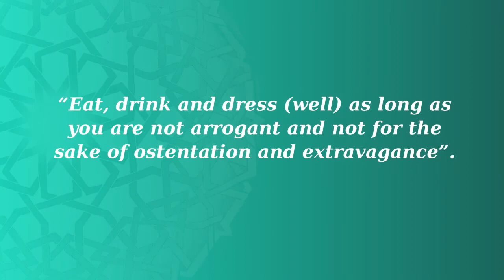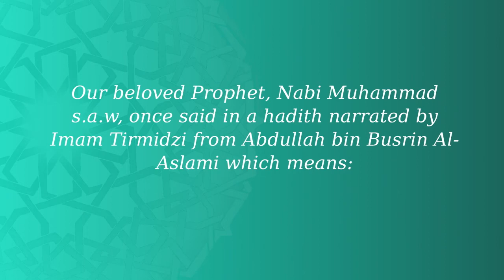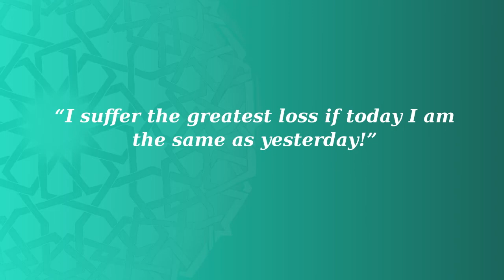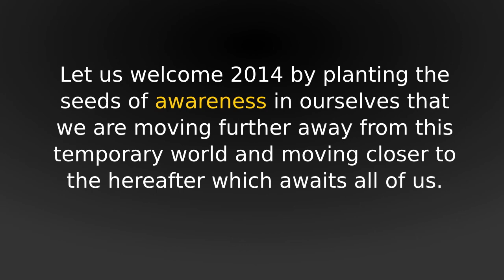Self-Reflection At The End Of The Year